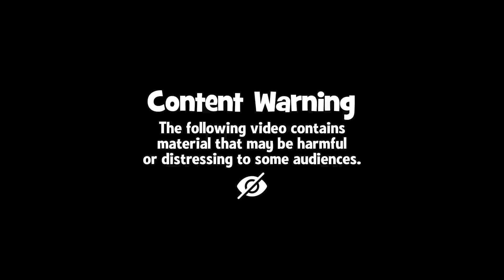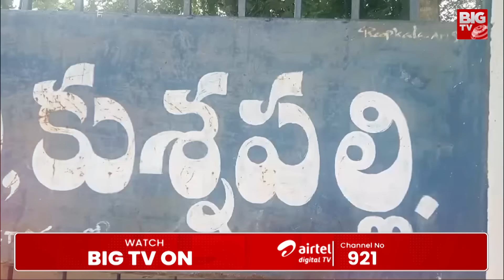అఘోరీ ఆడిన ఆట | Aghori Naga Sadhu Facts Explained In Telugu | Lady Aghori Story | BIG TV Telugu